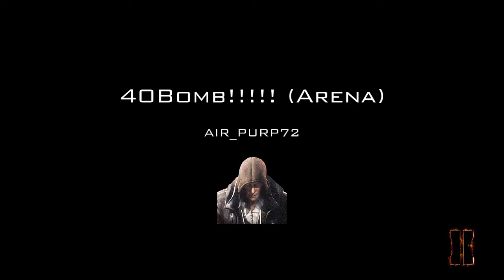The Youtube pUrge!?!?!